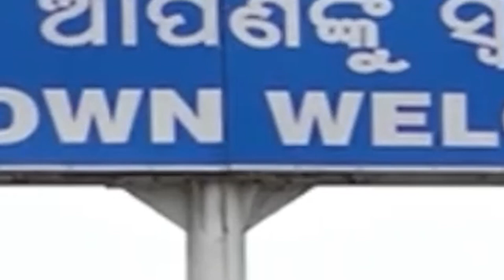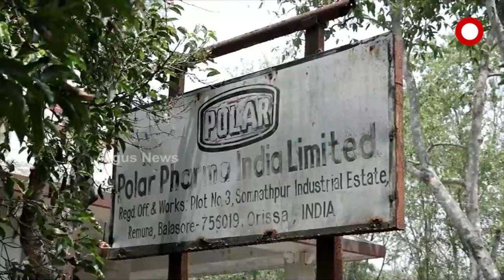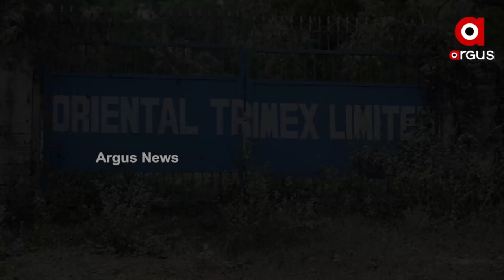Industries Vanishing from Map of Balasore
ଶିଳ୍ପ ସମୃଦ୍ଧ ବାଲେଶ୍ବର ଏବେ ଶ୍ରୀହିନ ।  ବନ୍ଦ ପଡିଛି ଏକାଧିକ ଶିଳ୍ପ ସଂସ୍ଥା । ଜିଲ୍ଲାରେ ଥିବା ତିନୋଟି ପ୍ରମୁଖ ଶିଳ୍ପ ସଂସ୍ଥା ମଧ୍ୟରୁ ୨ଟିରେ ତାଲା । ହଜାର ହଜାର  ଶ୍ରମିକ ଏବେ ବେକାରୀ । ସବୁ ଜାଣି ଜିଲ୍ଲା ପ୍ରଶାସନ ଓ ଶ୍ରମ ବିଭାଗ କୁମ୍ଭକର୍ଣ ନିଦ୍ରାରେ ଶୋଇଛି